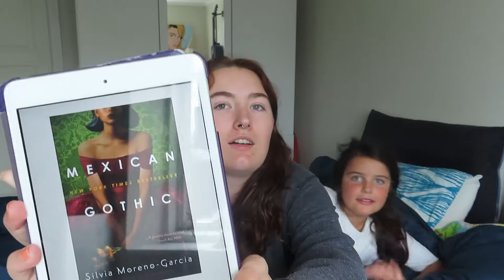bad news, gothic horror and falling in love with middle grade! weekly reading vlog #1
Make sure to check out the socials for Fright at the Movies readathon: